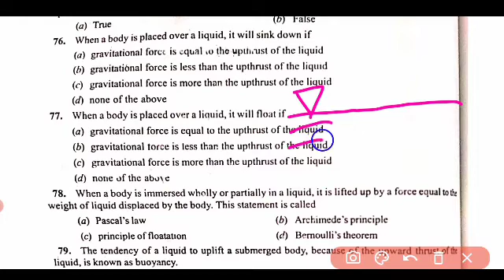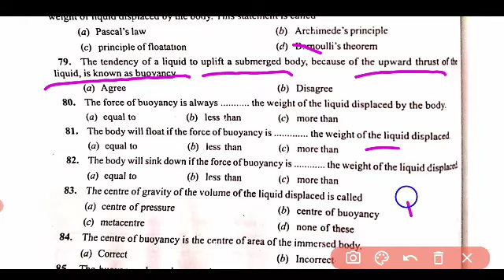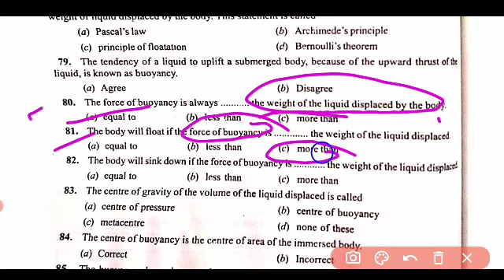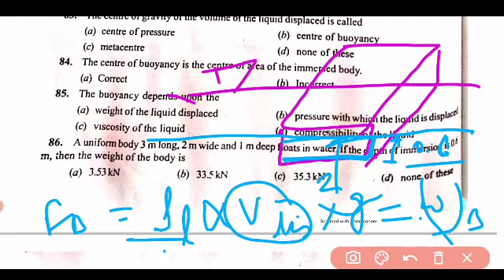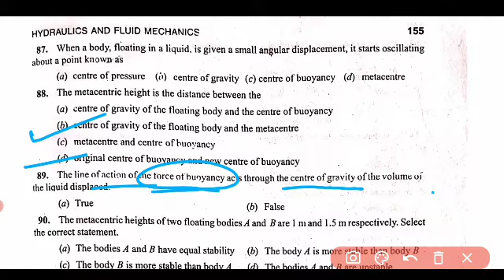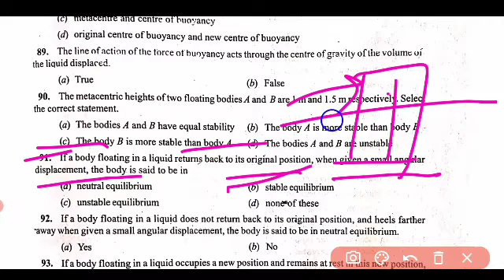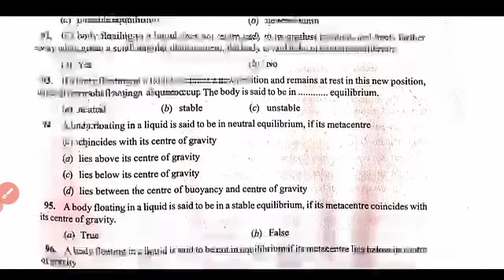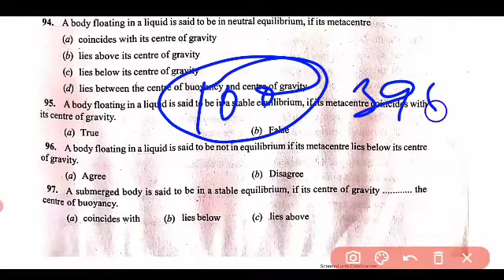Fluid Mechanics / R S KHURMI Objective / Lec-04 / 25 Q